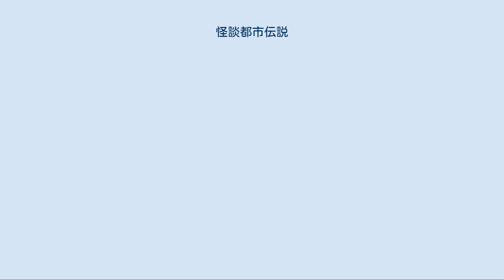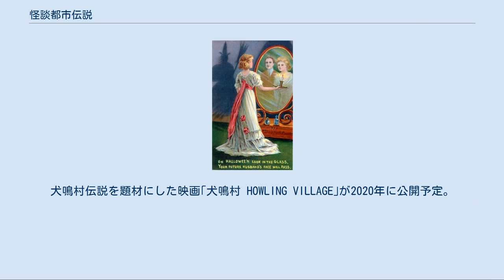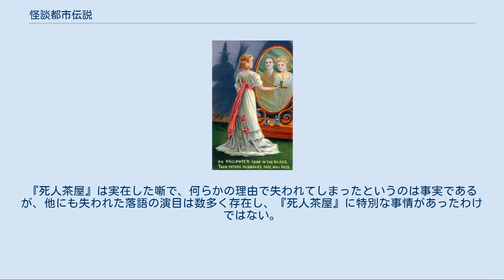怪談都市伝説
都市伝説 」 都市伝説一覧 」 怪談都市伝説 怪談都市伝説（かいだんとしでんせつ）では、一般に流布している怪談に関連する都市伝説。
 幽霊、妖怪などの超常現象や未確認生物は、存在否定することが難しい為、永年にわたり伝承されることが多い。
また恐怖心を煽る、よく出来た怪談は長く語り継いでいかれやすい。
 また、怪談都市伝説などでなくても、所謂「怖い話」でよくあるオチに使われる「話に登場した幽霊や妖怪が聞いた人間の元に現れ、呪われるもしくは殺される」というパターンも多く見受けられる。
(中には、このオチを利用した怪談やその類の都市伝説などがある。
) 都市伝説の第一人者である都市伝説ライターの宇佐和通は「確かに都市伝説の中には怪談的要素が強い話もあるが、怪談すべてが都市伝説ではない。怖い話=都市伝説では決してない」と述べている。
 たすけて… 夏休みの前に放送室や地下室に閉じ込められて餓死し、新学期に死体やミイラで見つかるという話。
扉や壁のいたるところに脱出しようして引掻いた跡が残されていた、と続く場合が多い。
体育倉庫のバリエーションもあり、地下室や体育倉庫の場合は、涼しい環境のせいでミイラ化したと続く場合もある。
 消えた花嫁 主に欧米で著名な都市伝説。
祖母の家で結婚式を開いた新郎新婦と参列者たちが式の余興でかくれんぼをしたところ、花嫁がいつになっても見つからず、異変に気付いた式の参列者たちも家中を必死に探し回ったが、結局花嫁は出てこなかった。
失踪から数年後、花嫁の妹が結婚することになり屋根裏部屋にある衣装を借りようと大きなトランクを開けたところ、中にあったのは花嫁衣裳を着た姉の遺体だった。
花嫁は結婚式のかくれんぼでトランクに隠れた時、鍵が閉まり出られなくなって中で窒息死していたのだった。
実際にこれと該当するような事件の記録はなく、完全な作り話とされている。
また、結婚式で消えた花嫁の話にはいくつものバリエーションがある。
 赤い部屋 ある大学生が、古ぼけたアパートに引っ越してきた。
部屋を見渡すと壁に中指が全部入りきる程度の穴が開いていた。
覗いてみると隣の部屋まで繋がっていて、いつ見ても部屋は真っ赤だった。
不思議に思って大家に尋ねた。
大家によると女が一人住んでいて、病気で目が真っ赤だという。
実は女がずっとこちらの部屋を見ていたという話。
 マンションの一室の窓から見つめる女 男が帰宅途中に見かける窓には、いつも夜空を見上げる女の姿があった。
思いを募らせた男は意を決してその部屋を訪れて扉を開けると、そこには首を吊っている女の姿があった。
窓際でぶら下がっている様が夜空を見上げているように見えた、というもの。
 詳細は「マンションの一室の窓から見つめる女性」を参照 笑う自殺者 ある男が旅行先のホテルで夜景を撮影していると、偶然飛び降り自殺の瞬間を撮影してしまう。
後日、そのフィルムを現像すると飛び降り自殺をした女が笑みを浮かべ、カメラを睨んでいた、というもの。
 様々な派生系が存在し、偶然飛び降り自殺者を撮影してしまうが、いくら待ってもパトカーや救急車がやってこない、不審に思い下を見ると死体はなく、撮影したのは飛び降り自殺を続ける幽霊だった。
突然電話が掛かってきて窓の外を見るように言われ、不審に思いつつも窓の外を見ると、飛び降りた女が笑いながら落ちていった。
あるいは、ただ単に偶然窓の外を見ていたら、飛び降り自殺者と目があってしまった。
というだけのものもある。
 赤いクレヨン 中古の一軒家を購入し、改装しようと壁紙を剥がすと釘付けされた扉を見付ける。
扉の向こうにあった部屋が隠されていて、壁一面に赤いクレヨンで「おかあさんごめんなさいだして」の文字がびっしりと書きつけられていた。
この話は伊集院光の創作であることが本人により語られている。
 元の創作された話では「男の子の幽霊を目撃する」「壁の中から音がする」「いくら掃除しても赤いクレヨンが廊下に落ちている」というくだりがあるが、それが省略して語られることが多い。
 詳細は「赤いクレヨン」を参照 白いソアラ 格安のトヨタ・ソアラに関する噂。
 詳細は「白いソアラ」を参照 幽霊バス 冥界行きのバス。
 消えた乗客 女がタクシーに乗り込んだ。
彼女は運転手が話しかけてもなぜか一切喋らない。
しばらく走った後、運転手がふとバックミラーに目をやると彼女の姿はなく、シートがびしょびしょに濡れていた、というもの。
 アメリカにも以下の著名な類話がある。
 消えるヒッチハイカー ヒッチ...